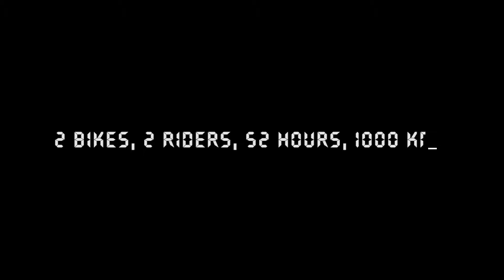Enjoy the ride ft. NARKANDA | HIDDEN TREASURE OF HIMACHAL PRADESH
Wassup fam, iam back with a bang and here iam uploading an another cinematic video of my ride to narkanda. this is how i show my every enjoyable moment via a short video. i hope you will like it. if you love watching my content, please dont forget to hit the subscribe button and the bell icon. i'll be coming up with these kind of videos very often now.